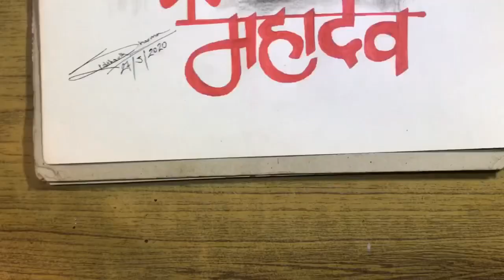Maha Dev Sketch | Shiva Trip | Mahadev Tattoo | Angry Mahadev | Shivjii sketch | trip trance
Hello Friends

 Today in this video we are going to show you how to draw mahadev sketch using a blue & red pen 🖊

to ConceptionsCreatives